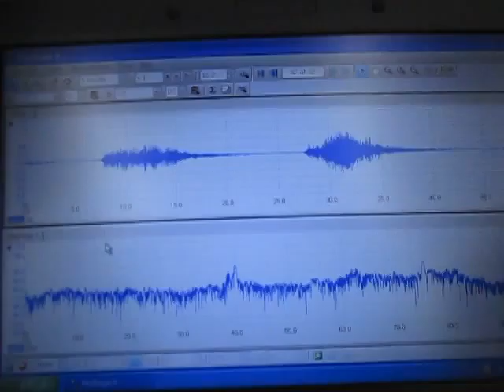非線形超音波照射技術 The nonlinearity phenomenon of an ultrasonic wave